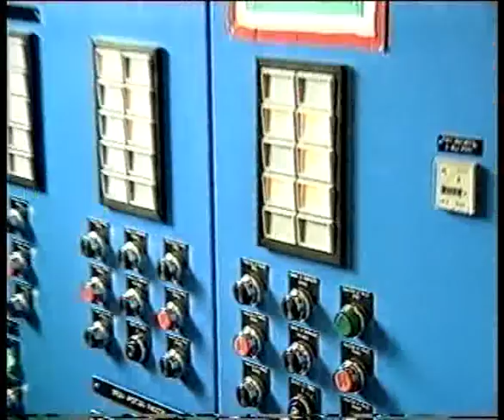Inaugurazione diga di Ridracoli (1988)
Il presidente della Regione Emilia-Romagna Luciano Guerzoni e il presidente del Senato Giovanni Spadoli inaugurano la diga di Ridracoli (4 aprile 1988). Servizio tratto da "Regione In", rotocalco settimanale promosso dal Consiglio regionale dell'Emilia-Romagna in onda su Rete7. A cura di Daniela Villani. Per gentile concessione della videoteca dell'Assemblea legislativa Regione Emilia-Romagna.